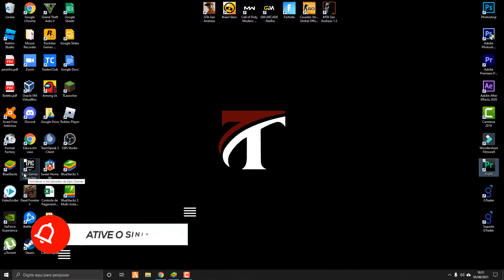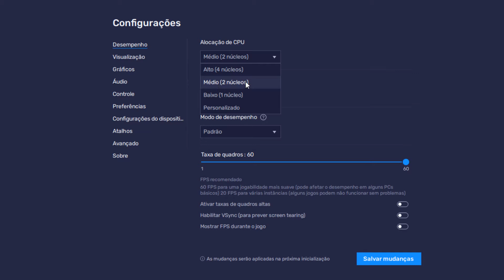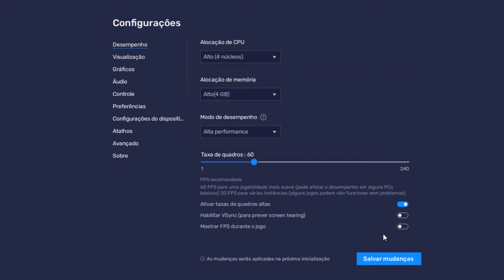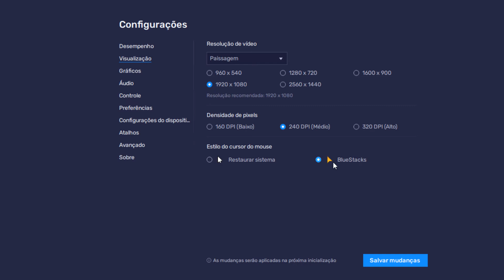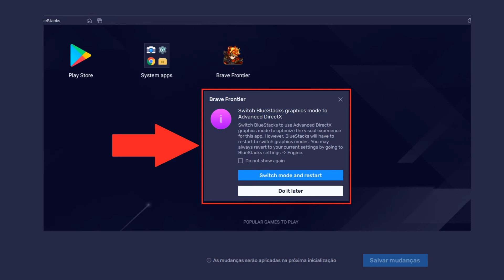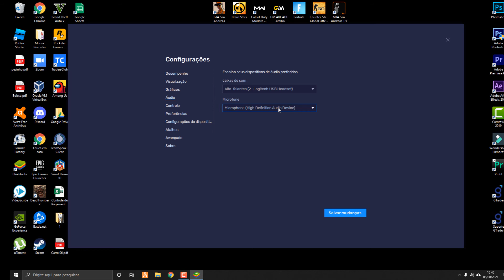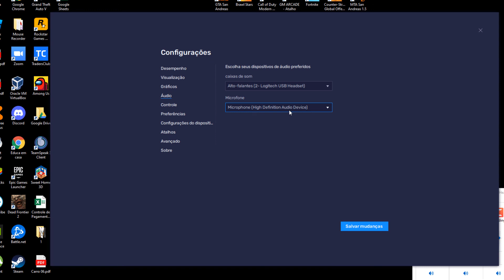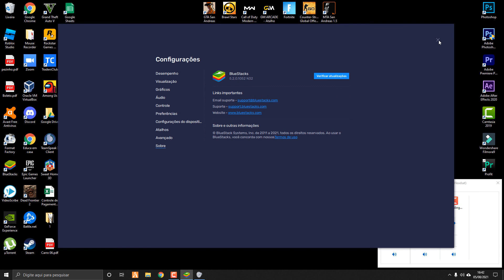Como configurar BLUESTACKS 5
Aprenda a como configurar o Bluestacks 5 no seu computador. Faça a melhor configuração e obtenha o melhor resultado. Tenha alta performance com a configuração correta.
Siga os passo e configure vc mesmo.

00:00 Introdução
00:42 Configurando Desempenho
3:40 Configurando Visualização
4:25 Configurando Gráficos
6:20 Configurando Áudio
7:24 Configurações finais